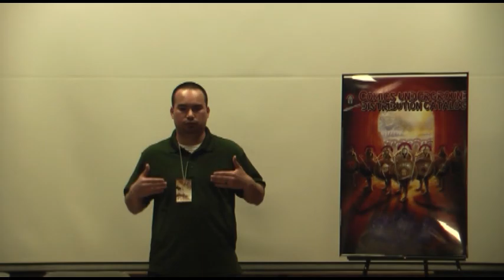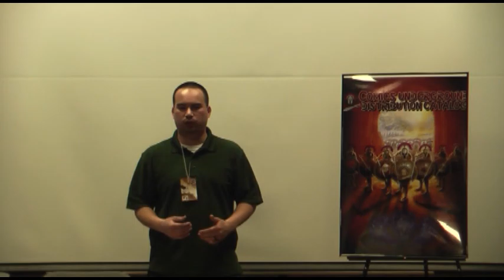SPACE 2016 - Mind Your Business Panel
The History of Comic Book Publishing & Distribution.
Hosted by King Chan.
King discuss the major turning points in comics, INDY market share, how do we compete with the top five Publishers, and what Comics Underground Distribution is doing for all INDY creators.